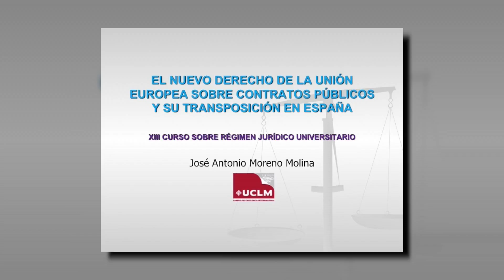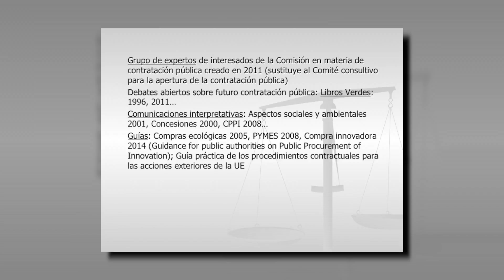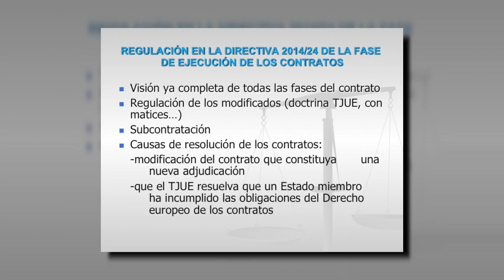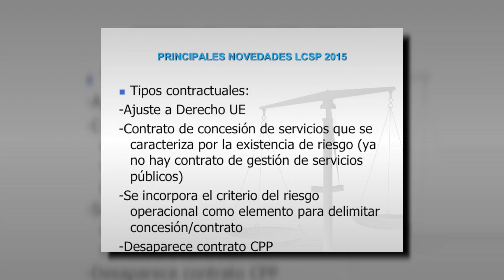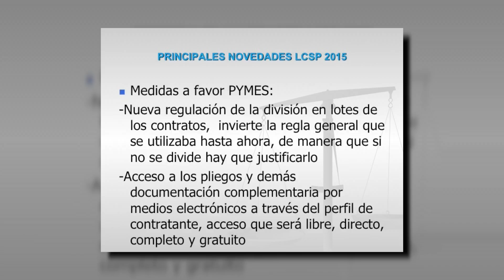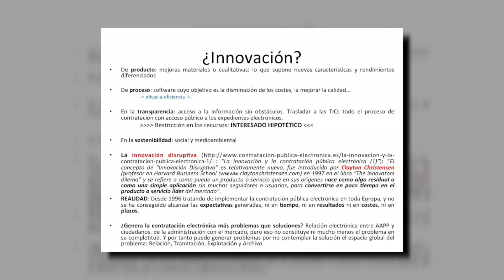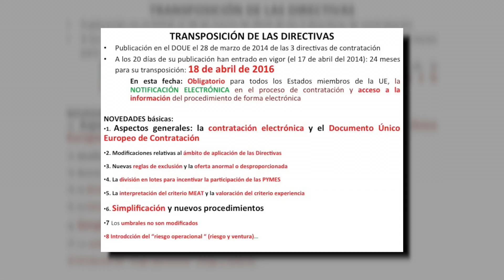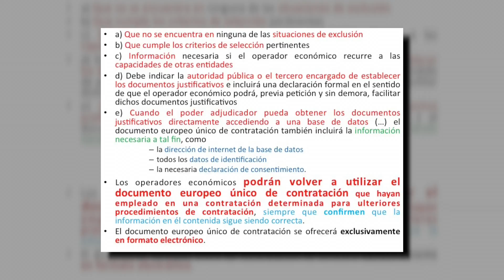XIII CURSO DE RÉGIMEN JURÍDICO DE LAS UNIVERSIDADES (II)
Mesa de Trabajo:
LA CÓNTRATACIÓN PÚBLICA A DEBATE